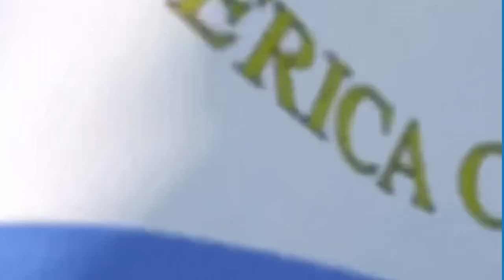⚠️▶️ Maduro teme perder las elecciones y sus aliados están en alerta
Por primera vez en 25 años un proceso electoral en Venezuela parece apuntar hacia un triunfo de la oposición, ¿cómo recibe Ortega la posibilidad de que Maduro caiga?

Analizamos todo en este programa.

Deje sus comentarios. Su opinión es valiosa para nosotros.